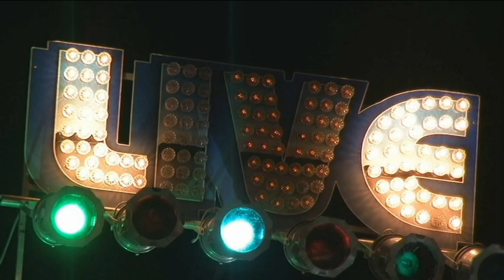film forever young Bombardon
Forever Young Leudal - Optreden in de Bombardon, Zondag 8 september 2019 -  Heythuysen